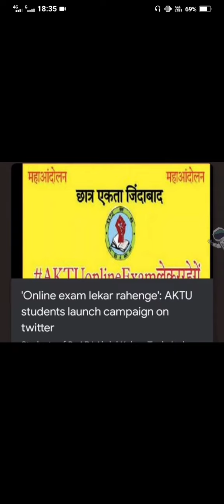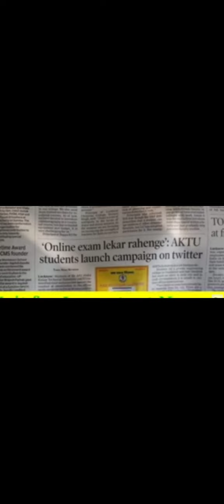AKTU Letest News || AKTU Letest News Today || Aktu Letest Update Clear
AKTU Letest news || AKTU letest news Today

[ Copy right disclaimer ]edits gose to copy right owners.Cprgt disclaimer under section 107 of the copyright act1976 allowance is made for fairs use for praposes such as criticism comment news reporting scholar and reserch. far seis a use permitted by copyright status that might otherwise be infriging.Nonroft education or personal use tips the balence in favour of fair use.( THNKS FOR WATCHING )